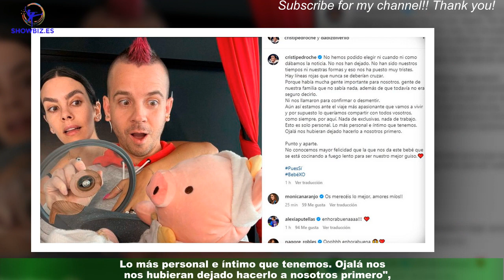Cristina Pedroche y David Muñoz confirman esperan a su primer hijo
Cristina Pedroche y David Muñoz confirman que están esperando a su primer hijo. Después de que se publicase en una revista del corazón y a tan solo unas horas para las Campanadas,la presentadora y el cocinero han hecho oficial este viernes su estado de buena esperanza a través de un comunicado conjunto que han publicado en sus respectivas redes sociales: "No conocemos mayor felicidad que la que nos da este bebé que se está cocinando a fuego lento para ser nuestro mejor guiso".